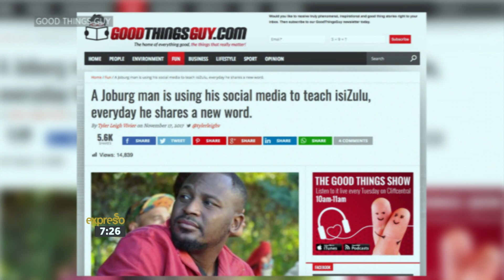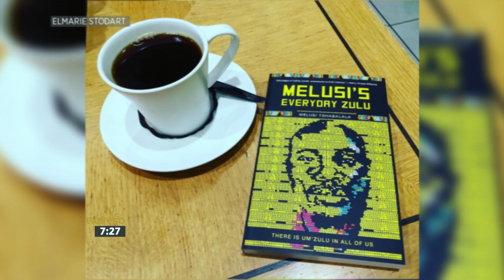Melusi Tshabalala turns Zulu lessons into a book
Melusi's Everyday Zulu is a Facebook page that went viral due to its daily witticisms and teachings of Zulu words and concepts. It has become so beloved, that Melusi Tshabalala has turned some of his most iconic lessons into a book that launched on Wednesday 18 July. He joins Expresso to share more with us!